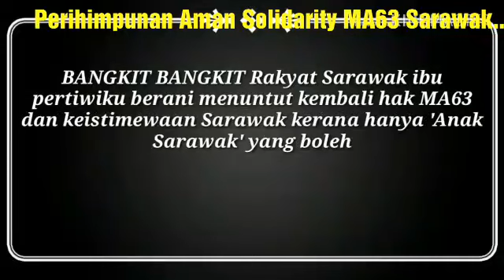Perhimpunan solidariti MA63 di padang merdeka Kuching Sarawak,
BANGKIT BANGKIT Rakyat Sarawak ibu pertiwiku berani menuntut kembali hak MA63 dan keistimewaan Sarawak kerana hanya 'Anak Sarawak' yang boleh menentukan hala tuju masa depan Sarawak... Hari ini 19/01/2019 jam 3 Petang di Padang Merdeka Kuching.. Perihimpunan Aman Solidarity MA63 Sarawak..